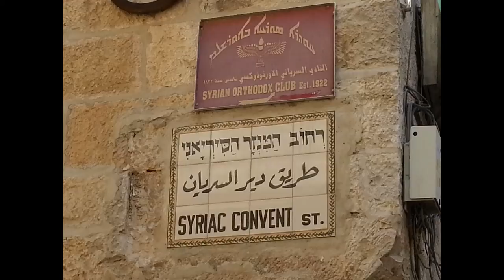Visit the Arameans in Jerusalem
The Arameans of Jerusalem belong to the Syriac Orthodox Church. These Christians speak Aramaic, Jesus own language.